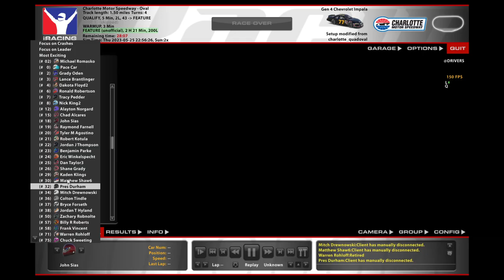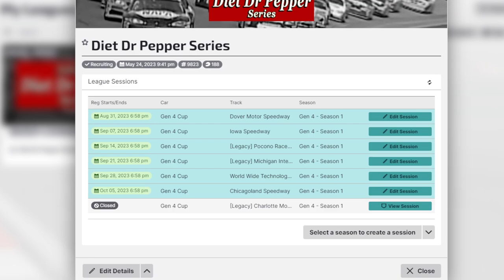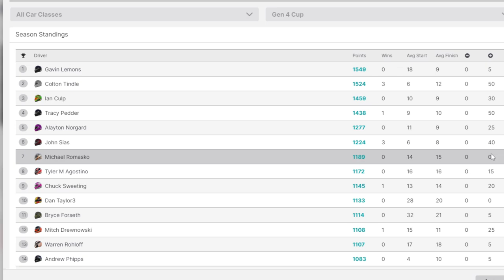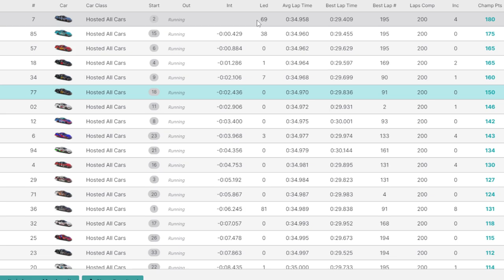three wide apron - iRacing Diet Dr Pepper Series Season 1 at Charlotte (Legacy)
Longest race of the year, 300 miles at Charlotte

00:00 - Qualifying & Intro
03:55 - Warmup
09:33 - Green
33:38 - Pitstop
34:19 - Green
53:34 - Pitstop
53:49 - Yellow
58:47 - Green
1:15:30 - Pitstop
1:16:09 - Green
1:17:54 - Yellow
1:22:52 - Green
1:37:29 - Pitstop
1:38:08 - Green
1:53:23 - Yellow
1:59:00 - Green
2:00:42 - Yellow
2:06:08 - Checkered
2:07:12 - Replay & Incidents
2:13:35 - Results & Points